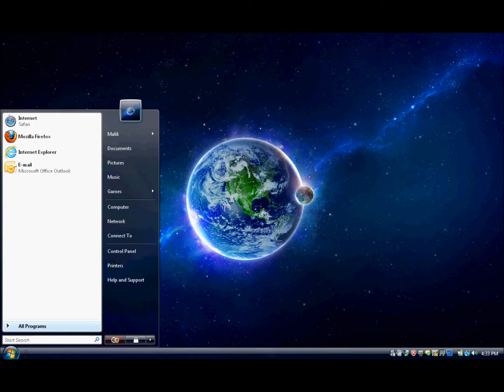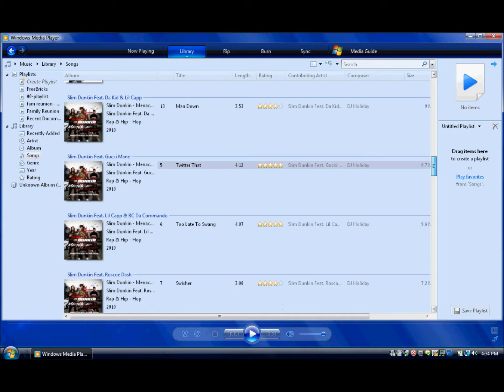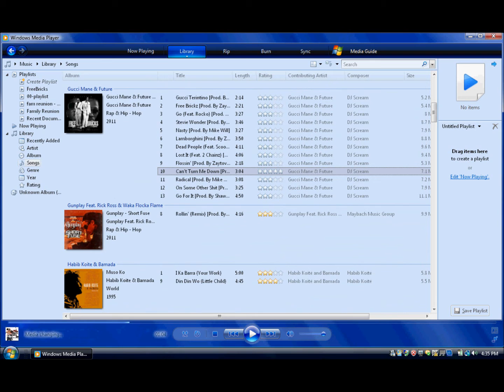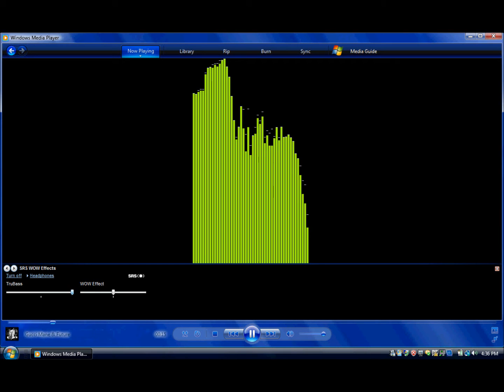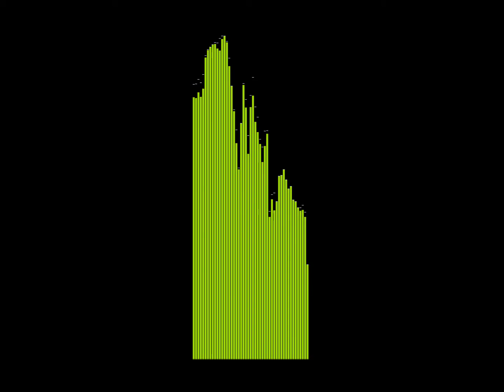How To Increase The Bass on Your Computer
the music that plays is not on the computer i just put on there.